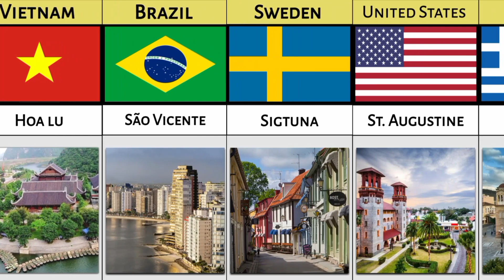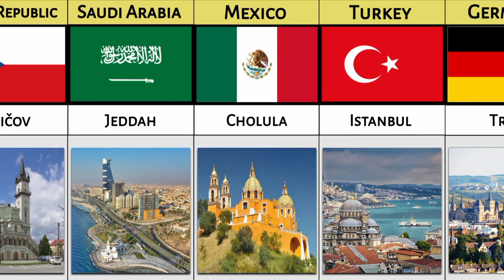Oldest city in different countries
Hey! Welcome to Foreign Data

In this video; I'll show you Oldest City from Different Countries

How I create a video 📱:
First of all l come up with a topic. Then I collect the
information from statistical sites, forums, discussions in various communities. Then by using application like Kinemaster, Pixellab and I Create the video.